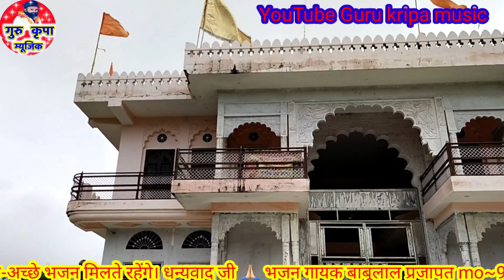सतगुरु त्यारो तो सही भवसागर के बीच समन्द में मारी नाव पड़ी singer:~ babulal prajapat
👉यूट्यूब ~

 👉🎤भजन ~ भवसागर के बीच म्हारी नाव पड़ी

👉✍️रचियता~  स्वामी श्री भजनानंन्दजी महाराज

👉🎤गायक ~ बाबूलाल प्रजापत

👉🎧रिकॉर्डिंग ~ बगड़ावत स्टूडियो बोली

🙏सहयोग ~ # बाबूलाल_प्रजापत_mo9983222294